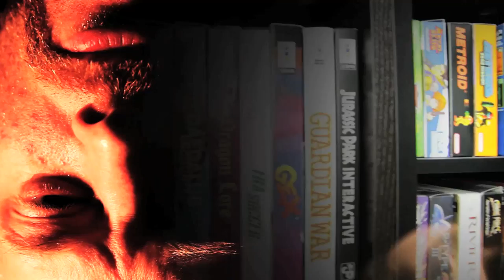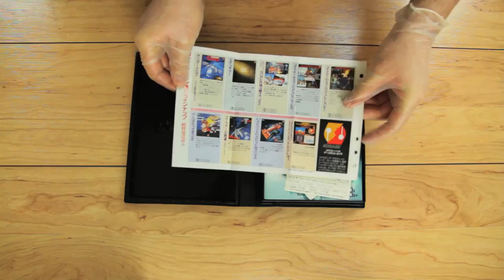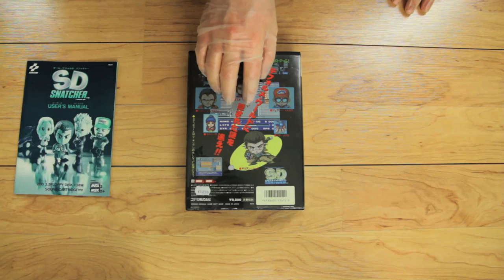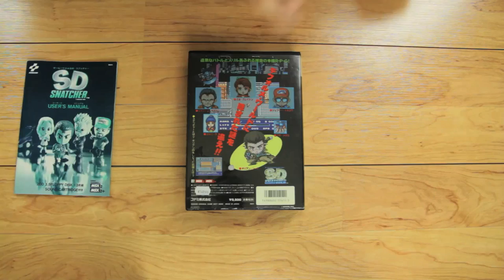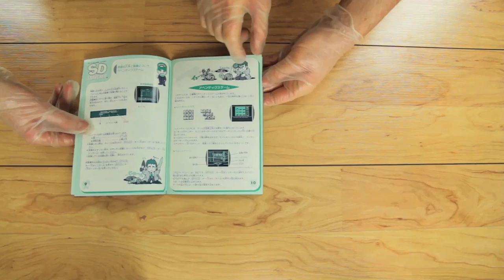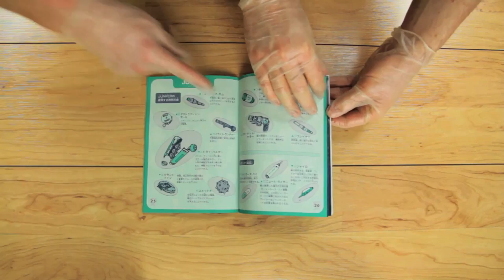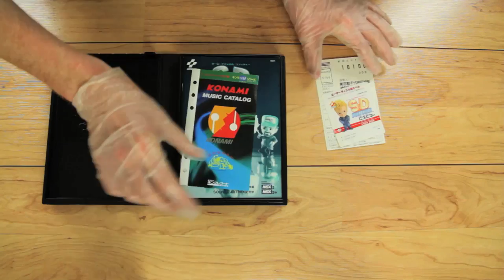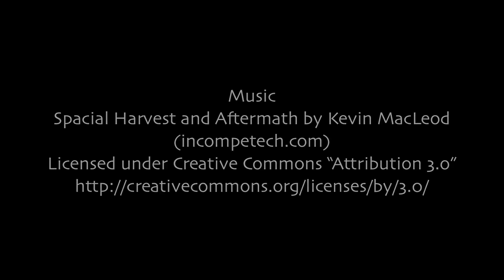SD SNATCHER UNBOXING - AN APOCALYPSE NOW PARODY - CHARGE BACK FORWARD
Welcome to LEVEL 5! The wait is over...we mash up SD Snatcher and Apocalypse Now...Seriously, WTF!?!